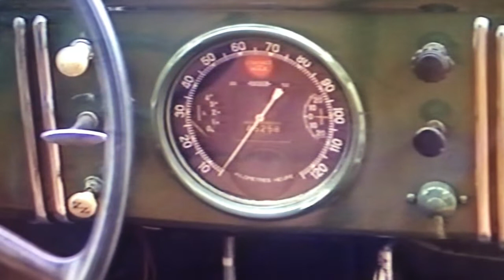Danie Bril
In Loving Memory of Danie Loubser
Lyrics by Danté Loubser
Melody and Song by Marieta Loubser
Musical Producer Bram Potgieter
Edit by Alison Scorgie